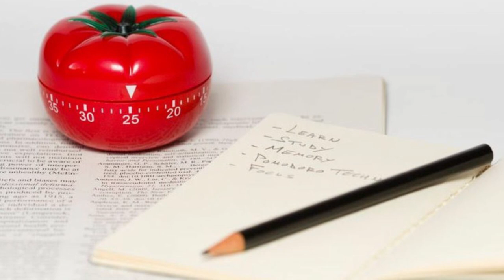SALUDELISABET PUZ - PSICÓLOGA - TÉCNICA POMODORO: MÉTODO POPULAR PARA EL ESTUDIO